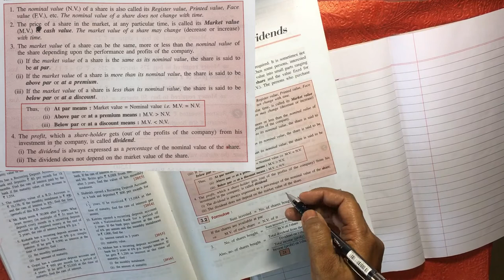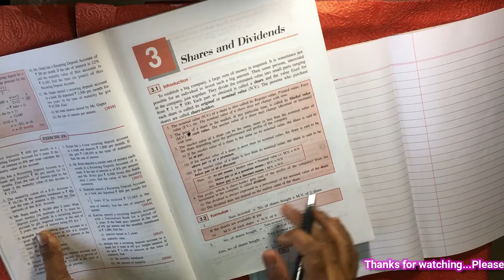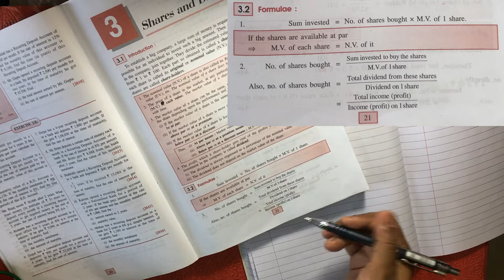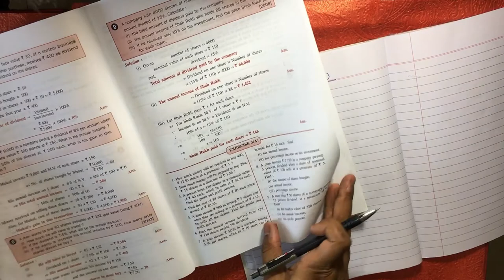SHARES AND DIVIDENDS |EX 3B-Q4 Numerical Solutions | Maths | Class 10 | ICSE |Shailendra Srivastava